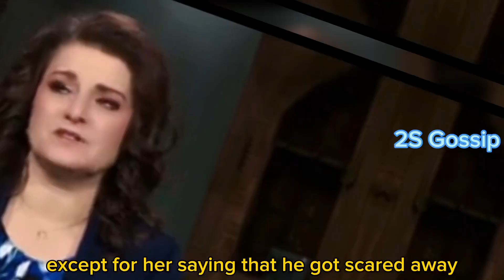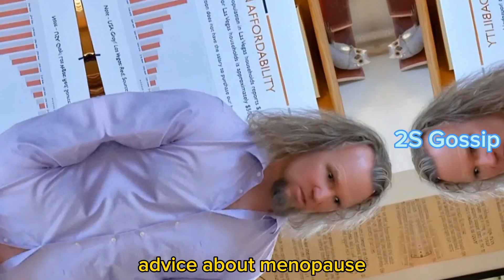It's Over! Meri Drops Bombshell Shocking News About Undfounded Medical Claims! It Will Shock You